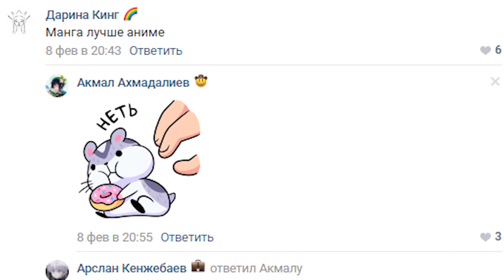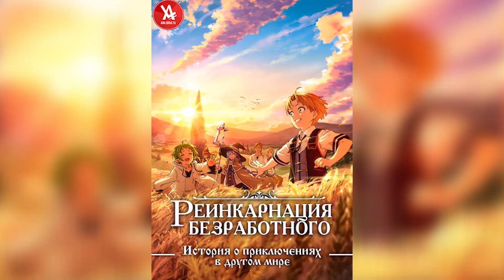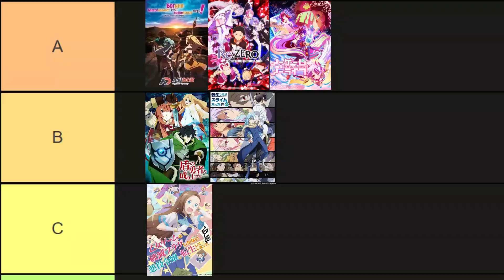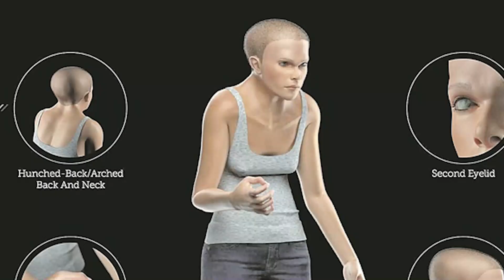Самое лучшее аниме этого сезона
Решил сделать подборку или топ, называйте как хотите. Надеюсь кому то что то да приглянется.
Анимации маловато будет.
0:40 - Пять невест
1:35 - Магическая битва
2:50 - Реинкарнация безработного
3:35 - Re:zero
3:50 - даже не думай
4:05 - Атака титанов
4:37 - Horimiya
5:00 - Dr.Stoune
5:11 - Низкоуровневый персонаж Томодзаки